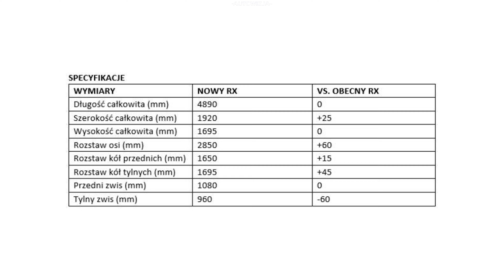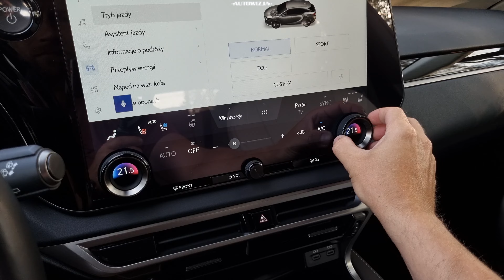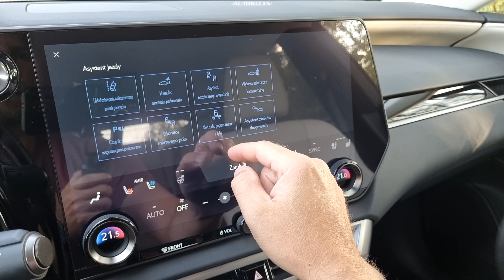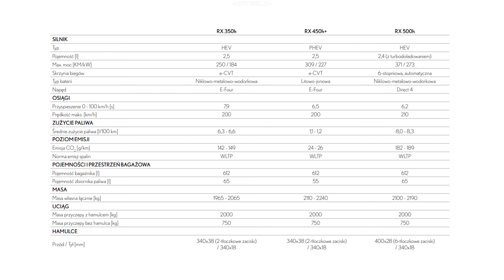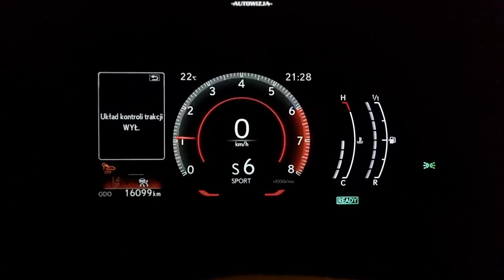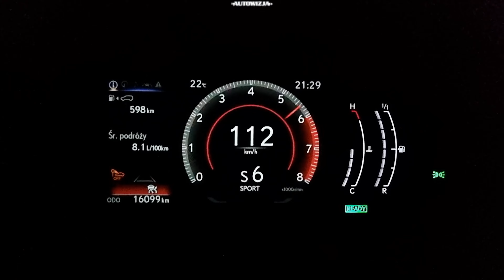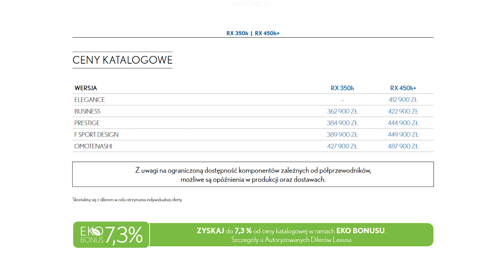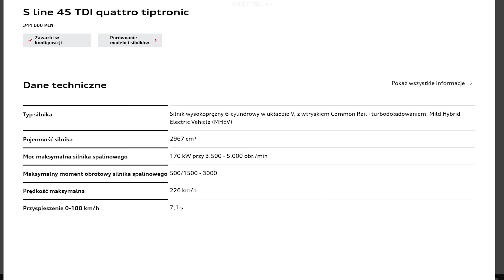Lexus RX 350h 2.5 250 e-CVT E-Four TEST Najbardziej ekonomiczny SUV na świecie? [4k]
2024 Lexus RX AL30